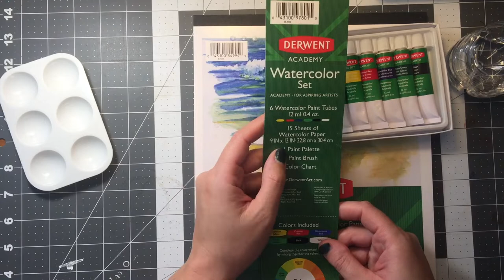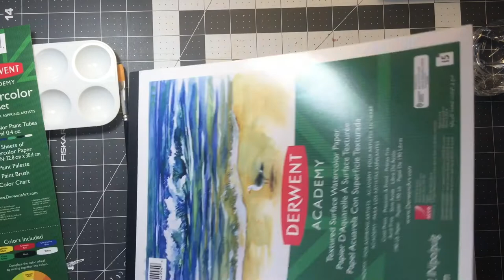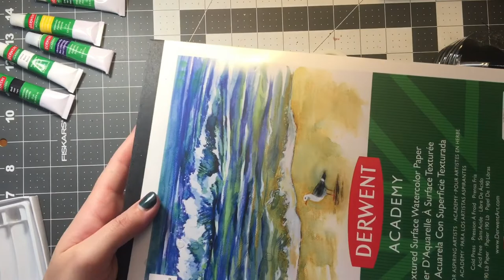Derwent Academy Watercolor Set!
Reviewing and swatching Derwent Academy Watercolor seems that I purchased at Walmart for only $10!